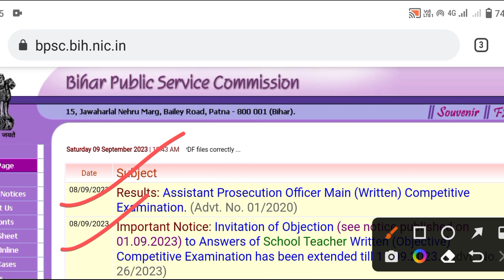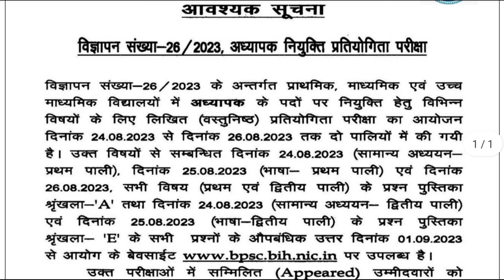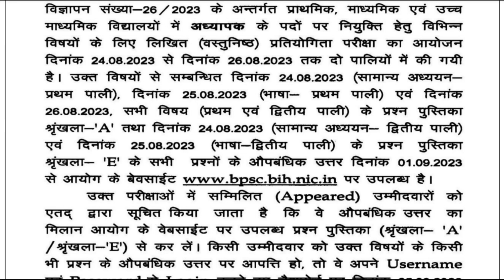BPSC SCHOOL TEACHER NEW NOTICE 9 AUGUST 2023 || New updates || Latest news|| B.ed D.el.ed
BPSC school teacher requirement 2023
bpsc school teacher vacancy new notice